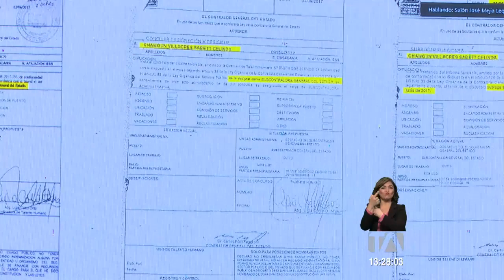Juan Lloret expuso pruebas de descargo en contra del excontralor Celi